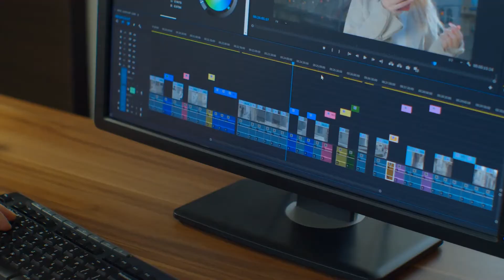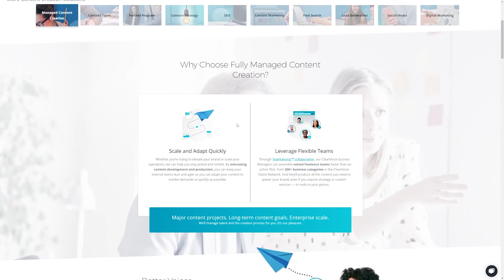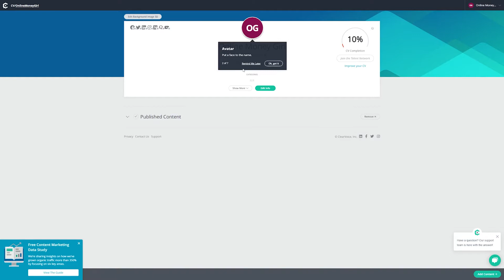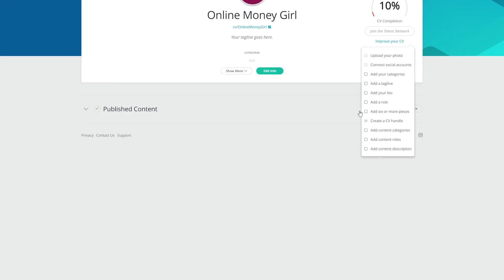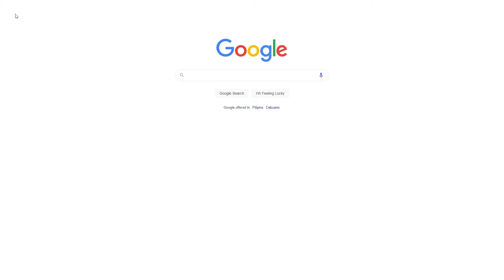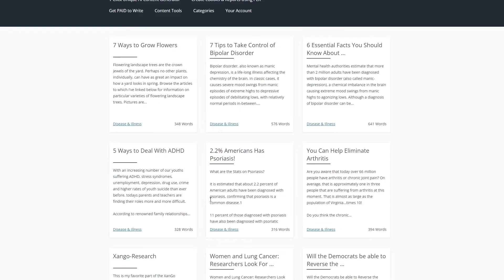Get Paid $960+ In Less Than 5 Mins Of Work! Make EASY Money Online Beginners 2022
In this video, you're going to learn how to make easy money online in 2022 for beginners! There are so many ways that allow to earn easily but this method in THIS video will show you the easiest of all.  Watch all the way and see if you'll be able to spot this! This is a tutorial on how to make easy money online beginners for 2022. This is perfect for beginners and available worldwide.

On this Online Money Girl channel, I make it easy for you to learn how to make money online. You won't have to be an expert at anything and we show the best money methods for beginners. I always give you the latest trending methods as well as tips and tricks to make the most money from each method. Online Money Girl is the best make money online channel on YouTube!